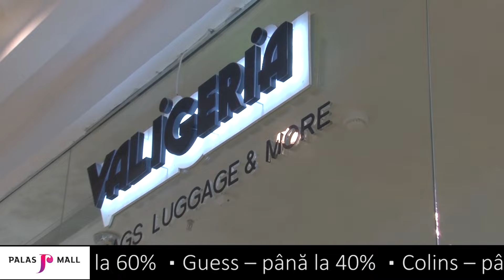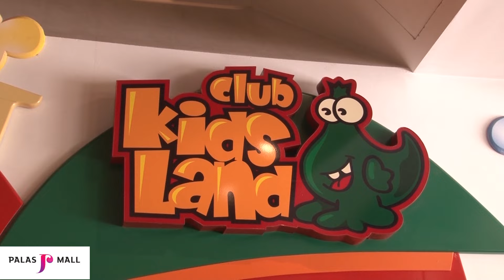Au inceput reducerile de vara la Palas Mall Iasi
Va asteptam in aceasta perioada sa profitati de reduceri!